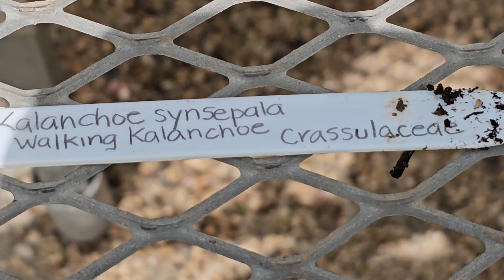KALANCHOE SYNSEPALA WALKING KALANCHOE CRASSULACEAE PLANT